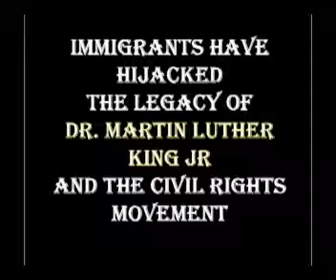Economic Atrocities and Stolen Dreams